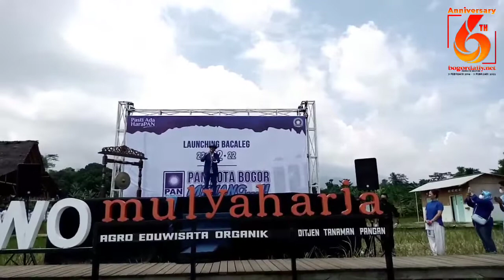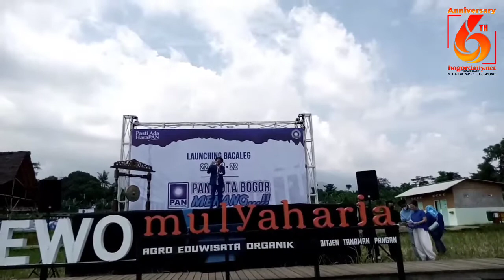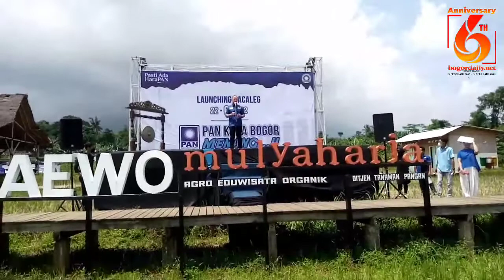PAN Kota Bogor Launching Bacaleg 2022 di Agro Eduwisata Organik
Partai Amanat Nasional (PAN) Kota Bogor menggelar launching Bacaleg 2022 di Agro Eduwisata Organik Mulyaharja, RT 05/RW 01, Mulyaharja, Kecamatan Bogor Selatan, Kota Bogor. Kegiatan ini rangkaian acara PAN untuk bacaleg resmi bagi kader-kader PAN di seluruh Indonesia yang akan maju di tahun 2024.

Dalam acara bacaleg PAN Kota Bogor ini di hadiri oleh Sekjen DPP PAN H. Eddy Soeparno, Ketua DPP PAN Bima Arya, Ketua Fraksi PAN Kota Bogor Safrudin Bima, anggota DPRD Kota Bogor Fajari Arya, Achmad Rifki Alaydrus dan beberapa kader-kader PAN Kota Bogor.

“Di sini kita hadirkan seluruh kader PAN dan caleg PAN Kota Bogor yang sudah siap maupun kader yang baru masuk PAN. Ini adalah vitamin baru untuk PAN karena mereka caleg-caleg berkualitas dan muda yang memiliki produktivitasnya tinggi,” Sekjen DPP PAN H. Eddy Soeparno kepada awak media, Selasa 22 Februari 2022.

Dirinya juga melihat semangat kader PAN Kota Bogor yang ingin menjadi pemenang di tahun pemilu 2024.

“Semoga kader PAN yang baru akan memenangkan kursi di DPRD Kota Bogor,” ujarnya.